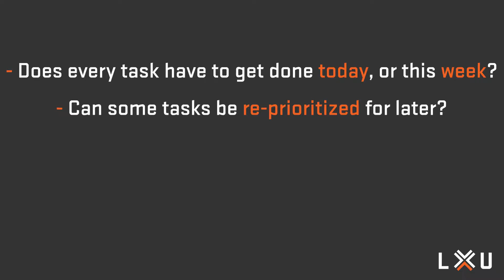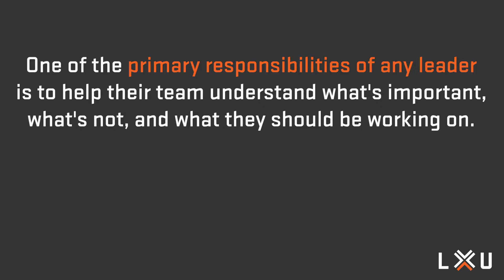How To Prioritize Everything That Needs To Get Done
Have you ever felt like you can’t get to everything? Does it feel like no matter what you do, something is going to get dropped? Today, I want to help you look at the things vying for your attention differently. Let's dive in.

Links mentioned in the video:
1) If you're tired of being buried in the weeds, want more freedom, and you're ready to level up:

2) Grab a FREE COPY of my book that will change how you run, lead, and transform your business:

3) Apply for our Self 2.0 leadership development program

4) Create a rhythm and routine to get more done so you FREE up time for yourself.

If you want to create Growth Champions in your business so you have more freedom to focus on actually growing the business, then

If you're not at that stage yet, Jim has created leadership support resources to help c-level executives and senior leaders get to that point for free. You can grab free books, articles, and leadership videos here: